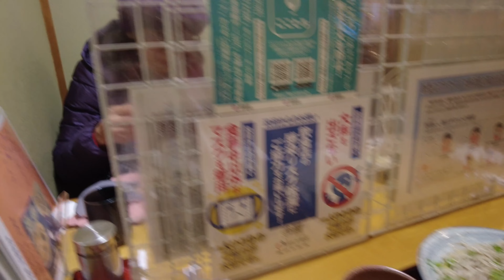Osaka to Kyoto Day Trip: Exploring Kinkaku-Ji, Kyoto's Iconic Golden Pavilion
Embark on an exciting day trip with us as we journey from Osaka to the enchanting city of Kyoto! In this travel vlog, we'll take you on a picturesque adventure to one of Kyoto's most renowned treasures: Kinkaku-Ji, the Golden Pavilion.

Witness the serene beauty of this iconic temple, adorned in shimmering gold leaf, set amidst stunning Japanese gardens and tranquil ponds. Our exploration also includes insightful glimpses into the rich history and culture that make Kyoto a must-visit destination.

Traveling requires careful planning, and your safety is our priority. Ensure your peace of mind with comprehensive travel insurance from SafetyWing:

Join us on this unforgettable voyage from Osaka to Kyoto, where history and natural beauty converge.